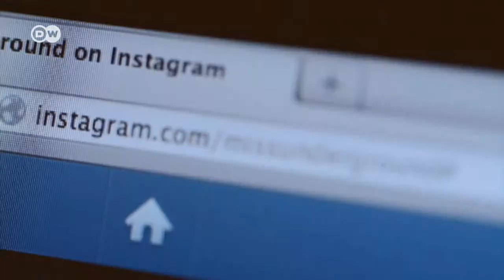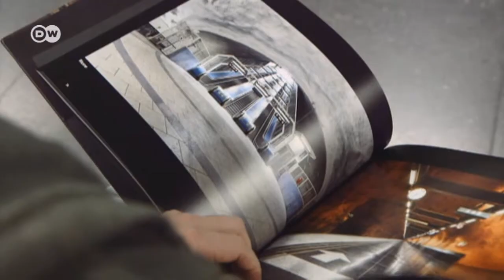सबवे फोटोग्राफर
स्वीडन की राजधानी स्टॉकहोम के मेट्रो स्टेशन फोटोग्राफरों के बीच काफी लोकप्रिय हैं. जानिए आखिर क्यों फोटोग्राफर यहां खींचे चले आते हैं.